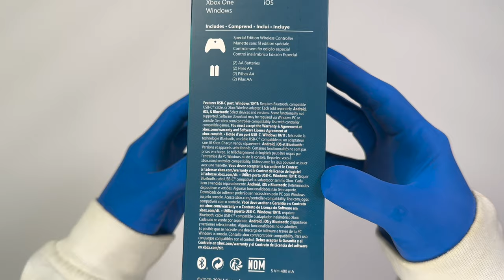Unboxing Xbox Wireless Controller – Mineral Camo (Special Edition)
Quick Unboxing Xbox Wireless Controller Mineral Camo Special Edition. Textured triggers and bumpers | Hybrid D-pad | Button mapping | Bluetooth technology. Mineral Camo Special Edition, featuring sculpted surfaces and refined geometry for enhanced comfort during gameplay.